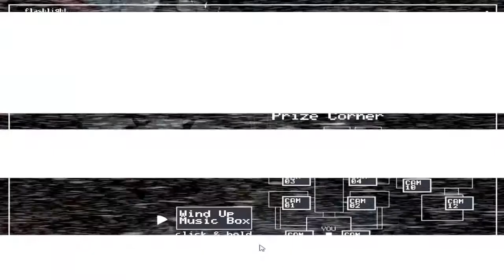Five nights at Freddy's 2 (part 1)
I nearly killed myself watching this shit: "Do you blaze weed m8.mp4 (CSGO funny moments kill yourself)"

This is me testing out Fraps on FNAF2. i beat night 4 pretty easily, exept for a little lag.